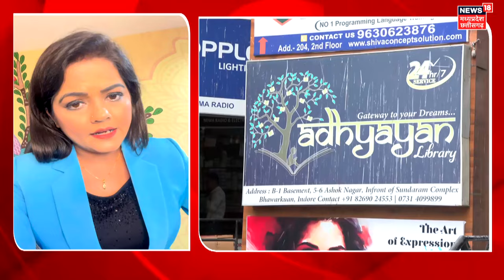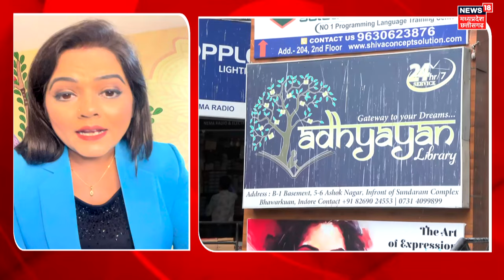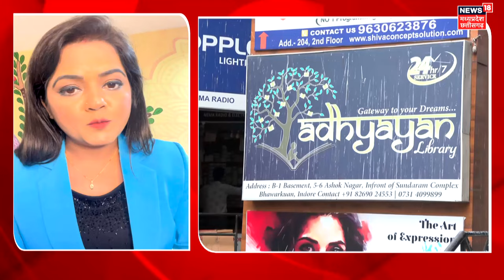Coaching in MP : बेसमेंट में ही लाइब्रेरी क्यूँ?, Delhi हादसे के बाद राज्य सरकारें Alert | Top News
बेसमेंट में ही लाइब्रेरी क्यूँ?, Delhi हादसे के बाद राज्य सरकारें Alert